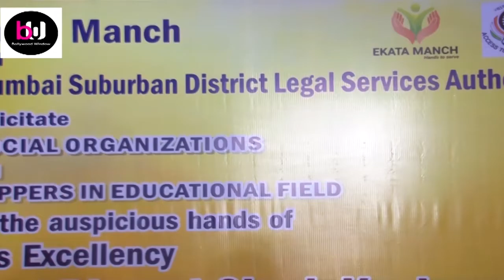Ekata Manch Felicitates Social Organisations & Education Toppers By Hon. Bhagat Singh Koshiyari